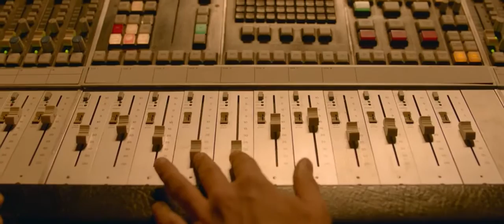КИНО Премьера. Голоса большой страны. Трейлер 2016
Описание фильма "Голоса большой страны":
В каждом уголке нашей огромной родины есть талантливые люди, достойные признания и славы. Они слетаются в столицу и принимают участие в популярных телевизионных шоу. Но свет софитов гаснет, а жизнь продолжается. И не так как им это виделось…

Каждому из наших героев — юных и взрослых, амбициозных и скромных, одиноких и влюбленных — придется пройти через многие испытания. Их ждут взлеты и падения, встречи и расставания, дружба и предательство. Но в итоге они станут одной большой командой, семьей, объединившей разных людей из самых отдаленных городков нашей большой страны, во имя музыки, таланта и, конечно же, любви!

Дата премьеры: 7 января 2016

Страна: Россия

Жанр: мюзикл, комедия, мелодрама

СМОТРИТЕ!!! трейлеры НОВИНОК кино на канале "КИНО Премьера"